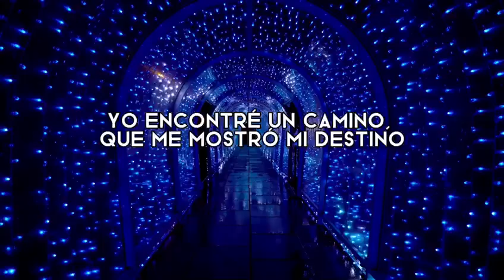Yousra El Adili – El gran dios y la vida | CIIHAPoesia 2022